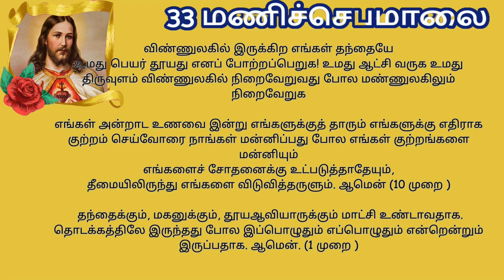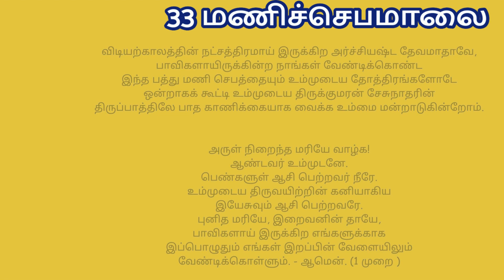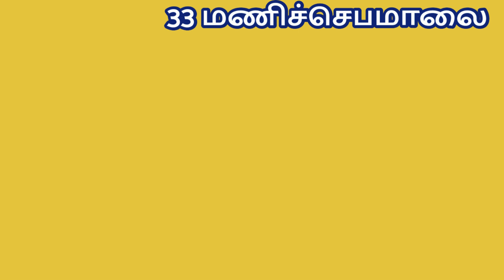Rosary to our Lord Jesus 33 மணிச்செபமாலை | மிகவும் பழமையான ஜெபம் TamilBibleWisdom 26/02/24